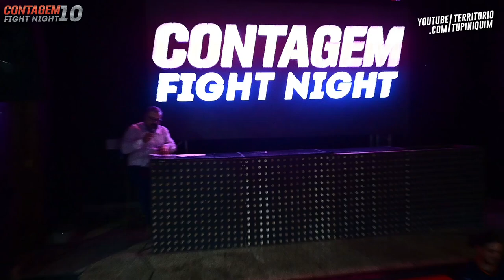Kamilly vs Poliana - Contagem Fight Night 10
Em combate de MuayThai amador até 60kg, Kamilly Monstrinha (Brutus) venceu Poliana (CT Invictus) por pontos.